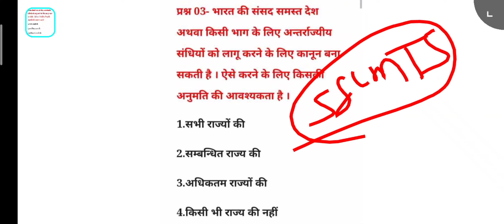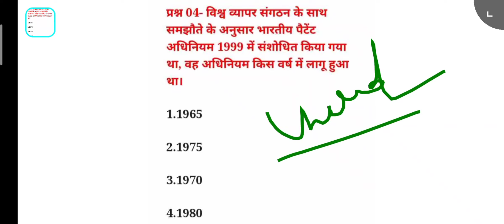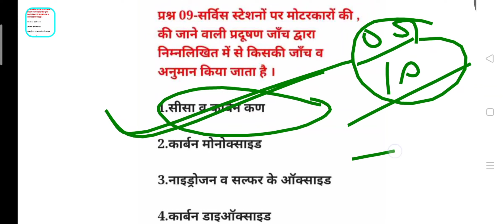🩸🩸SSC MTS ,GK/GS PRACTISE SET ll very important class ....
join telegram 👉 perfect Maths4k